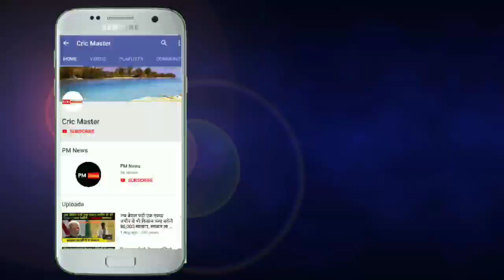LIVE - Ind vs Wi 3rd T20 Live Match || India vs West Indies 3rd T20 Live match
भारत
भारत मूवी
भारत मूवी सॉन्ग सोंग सांग
भारत फ़िल्म film फिल्म फिल्मों फिल्में
मैच
मैच लाइव
मैच लाइव क्रिकेट
मैच क्रिकेट
मैच मैच
मैच लाइव
मैच आज का
मैच लाइव tv टीवी
मैच इंडिया पाकिस्तान
वेस्टइंडीज ओर इंडिया का मैच
वेस्टइंडीज भारत का मैच
वेस्टइंडीज ओर भारत का मैच
वेस्टइंडीज-भारत लाइव मैच
वेस्टइंडीज आज मैच स्कोर
Cricket live match
Cricket match live india
Cricket Match live indian pakistan
Cricket match live kese dekhe
क्रिकेट मैच लाइव आज का
Cricket match live video
Cricket match live today
क्रिकेट मैच लाइव
Cricket match live today online
Cricket match live
Cricket match 2019
क्रिकेट मैच 2019